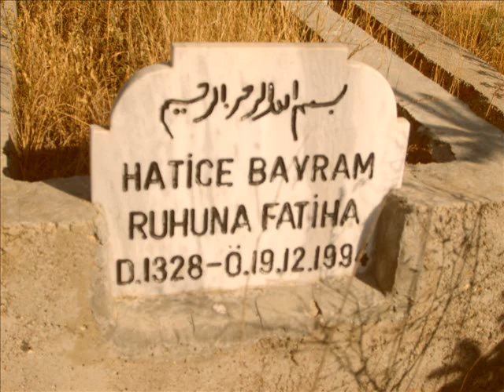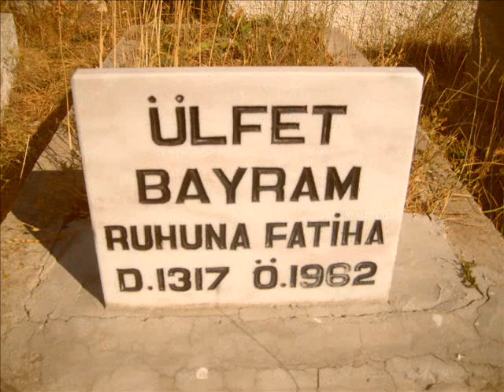Bayram Ailesi Kabristanlığı